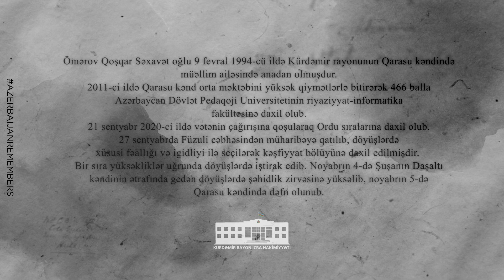Şəhid Ömərov Qoşqar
Şəhidlərimizi tanıyaq və tanıtdıraq!

Ömərov Qoşqar Səxavət oğlu 9 fevral 1994-cü ildə Kürdəmir rayonunun Qarasu kəndində müəllim ailəsində anadan olmuşdur.
2011-ci ildə Qarasu kənd orta məktəbini yüksək qiymətlərlə bitirərək 466 balla Azərbaycan Dövlət Pedaqoji Universitetinin riyaziyyat-informatika fakültəsinə daxil olub.
21 sentyabr 2020-ci ildə vətənin çağırışına qoşularaq Ordu sıralarına daxil olub. 27 sentyabrda Füzuli cəbhəsindən müharibəyə qatılıb, döyüşlərdə xüsusi fəallığı və igidliyi ilə seçilərək kəşfiyyat bölüyünə daxil edilmişdir. Bir sıra yüksəkliklər uğrunda döyüşlərdə iştirak edib. Noyabrın 4-də Şuşanın Daşaltı kəndinin ətrafında gedən döyüşlərdə şəhidlik zirvəsinə yüksəlib, noyabrın 5-də Qarasu kəndində dəfn olunub.
Prezident İlham Əliyevin imzaladığı sərəncamlara əsasən, Qoşqar Ömərov ölümündən sonra "Vətən uğrunda”, ”Cəsur döyüşçü”, “Xocavəndin azad edilməsinə görə”, "Füzulinin azad edilməsinə görə” və "Şuşanın azad edilməsinə görə” medalları ilə təltif edilib.